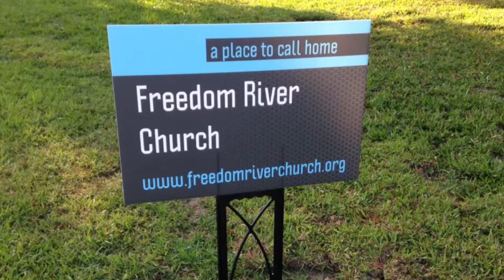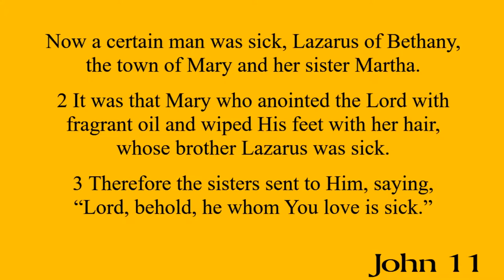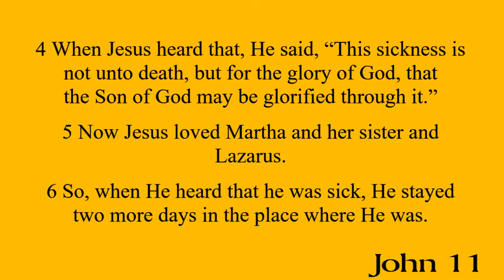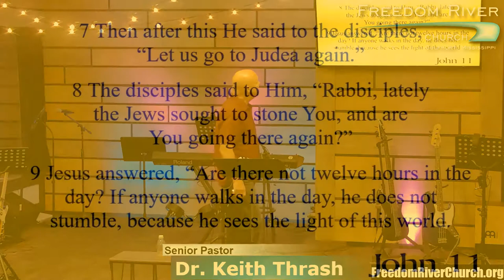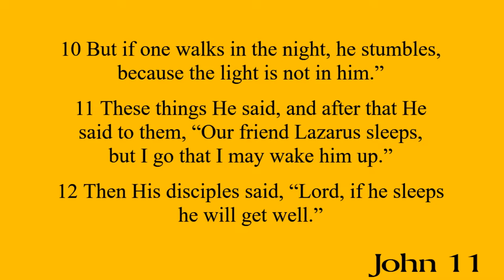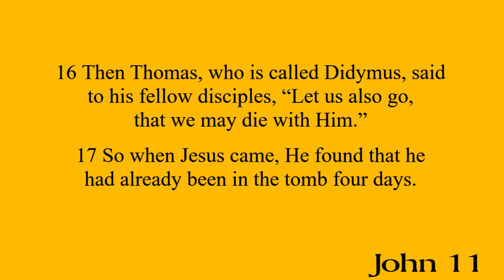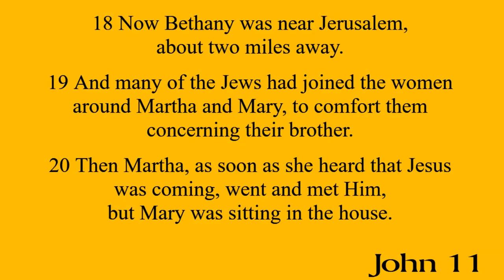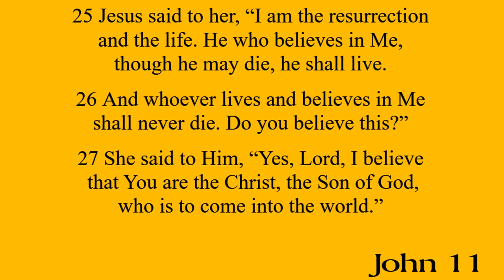Freedom River Church Sunday Message 6/9/19